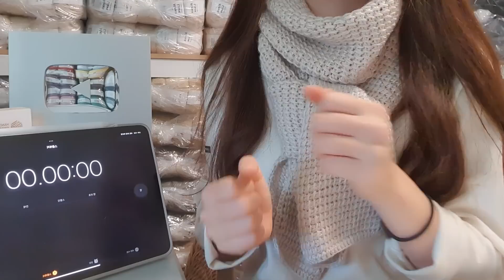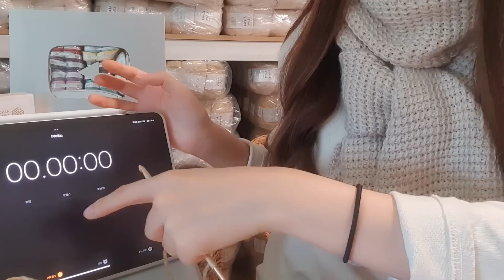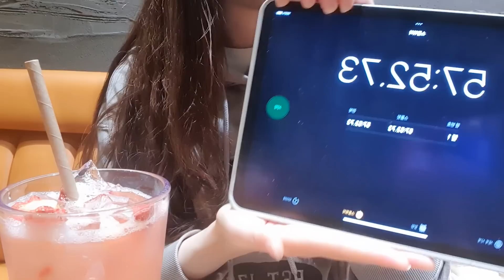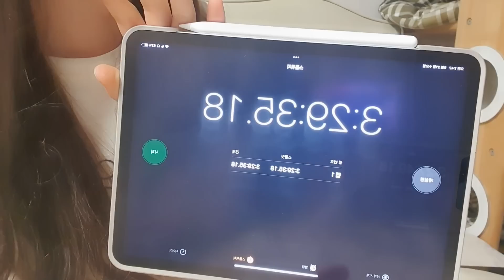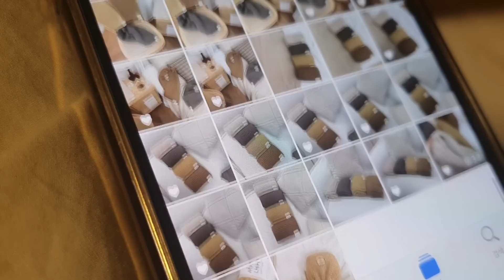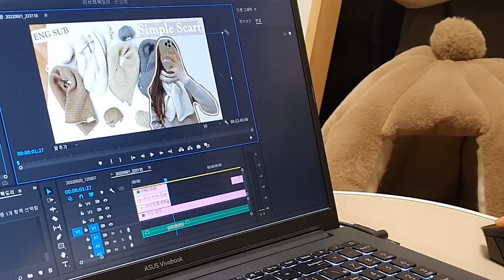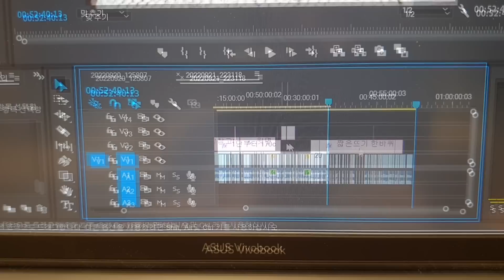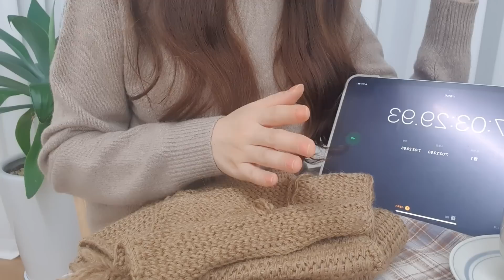[ENG❤️VLOG] 목도리가 세상에 나오기까지👍 How long will it take to make a scarf?😝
안녕하세요 여러분 털몽치입니다 ❤️❤️
오랜만에 브이로그를 만들어봤어요~~ㅎㅎ
다가올 겨울을 준비하면서 무더운 8월부터 준비해 온 목도리인데요~
오랜 준비 기간을 거쳐 드디어 공개되기 바로 직전!! 매우 설레네요ㅎㅎ
열심히 준비해 온 과정을 짧게나마 브이로그로 담아봤습니다~~

예상했던 것보다 훨~씬 빠르게 완성되는 목도리를 보면서 여러분도 아마 깜짝 놀라실거예요!
쉽고 빠르게 완성가능한 리브레목도리!
포근하고 가벼우면서도 부드러운 촉감을 가진 목도리로 올 겨울을 따뜻하게 준비해보세요❤️
코바늘만큼 재밌고 쉬운 아프간뜨개로 만드는 목도리입니다~
모양을 예쁘게 잡을 수 있는 팁이 가득담긴 튜토리얼 영상도 곧 공개될 예정이니 많이 기대해주세요ㅎㅎ

You can conveniently purchase the yarn and subsidiary materials featured in our videos through the country-specific links provided below.
Please click on the link that corresponds to your country😍

❣️Shopee [Taiwan] 請在Shopee搜尋“mongchi”

Thank you for your continuous support, and we look forward to providing you with top-quality yarn and materials for your creative endeavors. let's make beautiful things together with Mongchi! ❤️

영상 속 모든 실과 재료는 몽치네공방에서 구매하실 수 있습니다🫶

Hello everyone, I'm Mongchi ❤️❤️
It's been a while since I made a vlog~~ haha
It's a scarf I've been preparing since the hot summer days while preparing for the coming winter.
After a long preparation period, just before finally being released!! I'm very excited
I've put together a short vlog of the process I've been working hard on.

You will be surprised to see the scarf finished much faster than expected!
A Libre scarf that can be completed quickly and easily!
Prepare to be warm this winter with a cozy, light and soft scarf❤️
It is a scarf made with Afghan Stitch that is as fun and easy as a crochet needle~
A tutorial video full of tips on how to get a pretty shape will also be released soon, so please look forward to it.
It cannot be made with a crochet needle, so a 5mm Afghan needle is required separately.
In fact, I used 4 balls of yarn made of 3mm thick merino wool 37%, baby alpaca 18%, nylon 8%, and acrylic 37%! (1 ball = 45g, 100m)